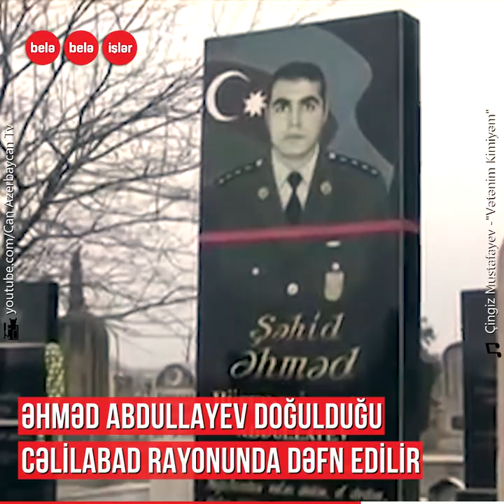Mübariz İbrahimovun nəşini gətirmək üçün döyüşlərdə şəhid olan Əhməd Abdullayev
"Biz Mübarizi oradan gətirməliyik" deyən və bu yolda şəhid olan qəhrəmanımız Əhməd Abdullayev.
Onun son sözləri nə idi?
O, Azərbaycan və Türkiyədə təhsil almış peşəkar hərbçilərimizdən biri idi.